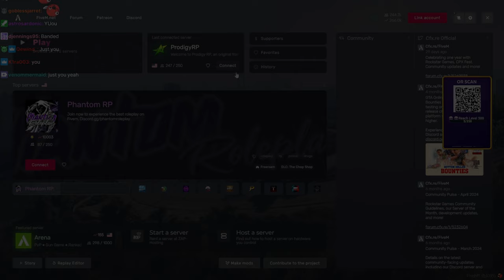Mr Worldwide Pulls over Chirs King, and Chirs Starts Freestyling Prodigy 2.0